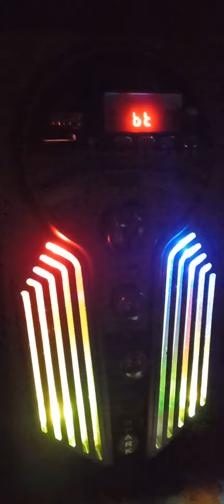Etmax nano plus 1616 bluetooth speaker 35 watt